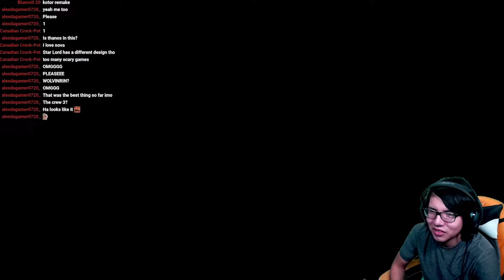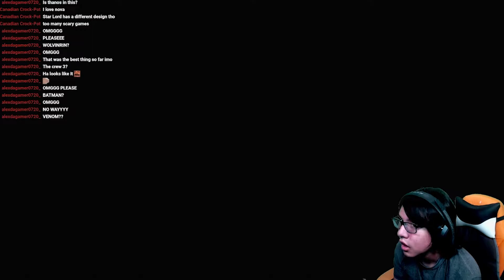MARVEL'S SPIDER-MAN 2 TRAILER REACTION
I AM SUPER EXCITED ABOUT MARVEL'S SPIDERMAN 2 SHOWING OFF VENOM, MILES, PETER, AND for someone who is a true comic book lover, KRAVEN THE HUNTER.

What's good everyone, I'm surprised you're way down here. My name is Josh or Kabal. I provide nerdy content for nerdy viewers. Maybe you don't understand. If you like nerdy humor, sending out memes to make people laugh, staying connected with a creator via vlogs, streams, and Discord, then you come to the right place. I upload on Monday, Wednesday, and Fridays surrounding Skits from my new friend Doug, Reacting to my viewer's memes that they send to me through Discord, playing games my viewers suggest, and vlogging my life. Did I also mention I stream every Saturday? Streaming Games, reacting to new music and communicating to my community.